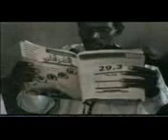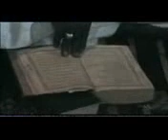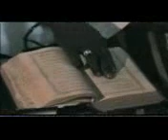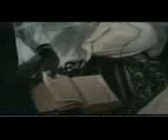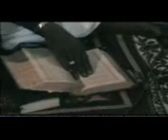DJAFAR VS MAMOUD BANDÉ VOL 1